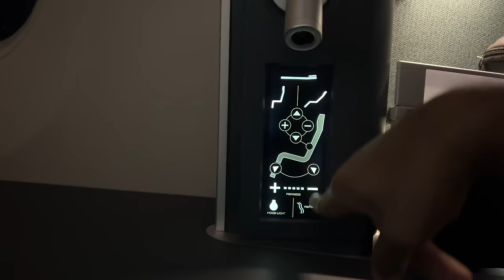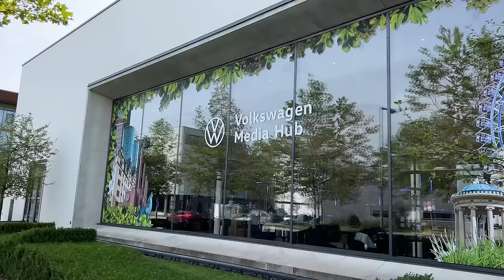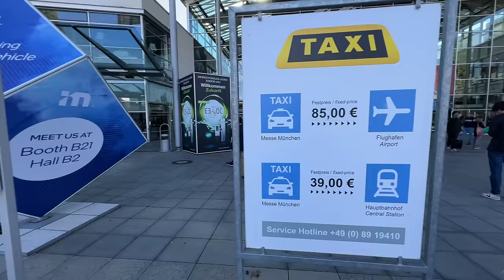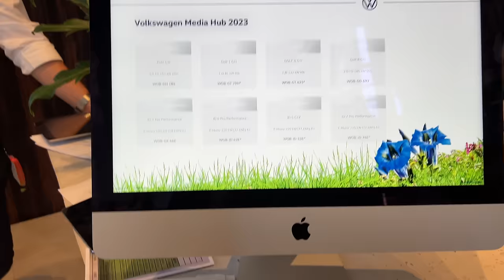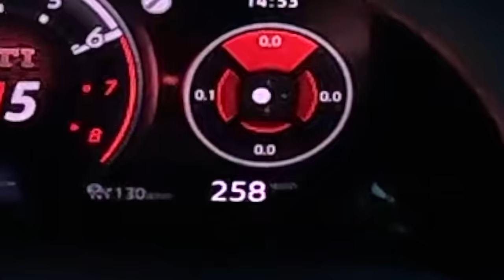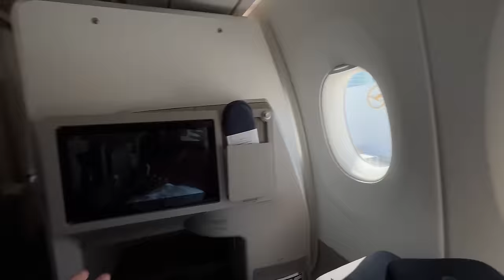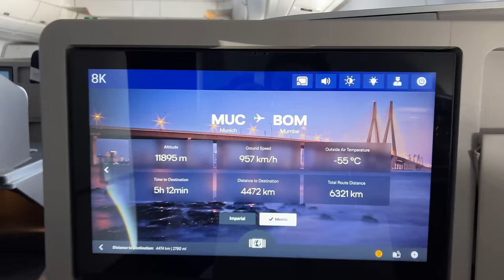Drove The First Ever Performance Hatchback In The World!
I show you the behind the scenes of going to Germany to attend the Munich Motor Show and driving Volkswagen Golf GTIs!

Follow Me -